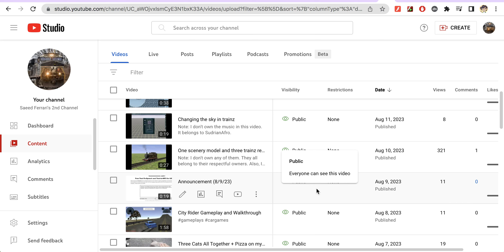It looks like my previous trainz update video got some views